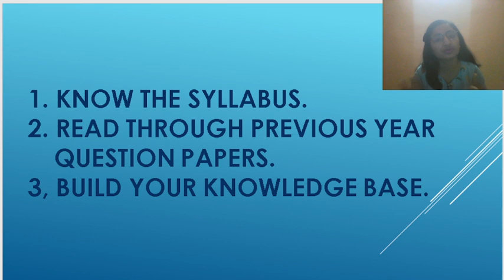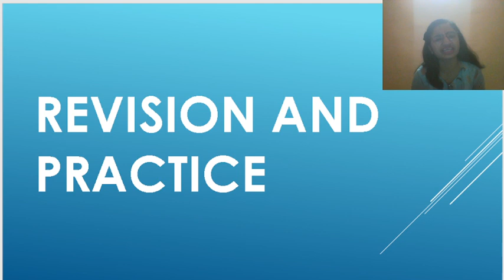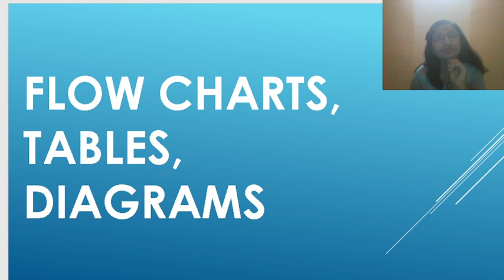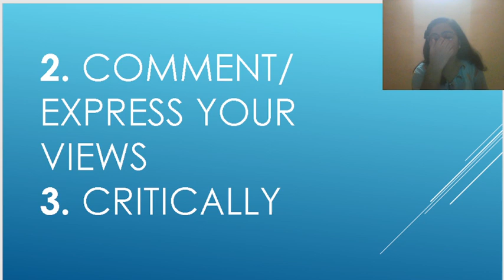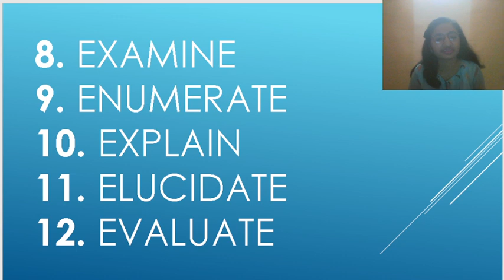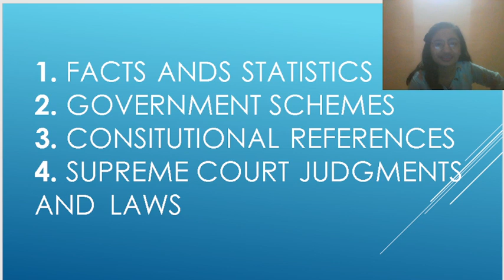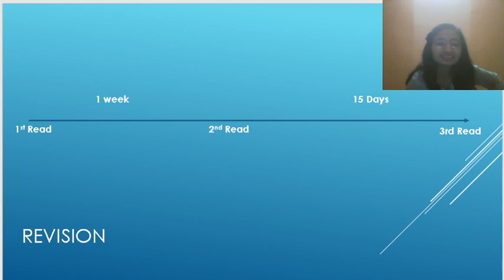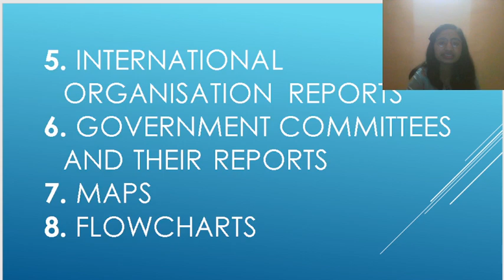Lecture 13 | Answer Writing | Aarchi Mam | VES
NOTICE !!

अगर आप एक LAW के Students हो तो आपको Telegram पे एक Public Group बना है, जिसका नाम " विधि एकता संघ " है, तो आपको Group को JOIN कर लेना चाइये. आपके जुड़ने से GROUP को नयी ऊर्जा मिलेगी !
बाक्की LINK दिया गया है ||

LAW ke baare mai aur detail mai janne ke liye ap Group ko JOIN kre...

for more search on channel video section !!

Check me here on this Official Social Media for any query or something :-

NOTICE !!

Some Tags:-